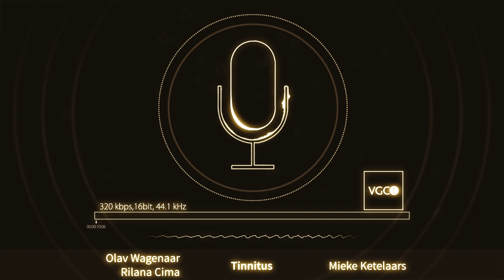VGCt Podcast #16 - Tinnitus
Tinnitus of oorsuizen. Een vervelend probleem met een nog vervelender imago. De media gaat er prat op om tinnitus en gehoorverlies aan elkaar te koppelen en de ernstigste gevallen breed uit te meten. Een kwalijke zaak aldus klinisch neuropsycholoog Olav Wagenaar (Rijndam revalidatiecentrum) en onderzoekscoördinator Rilana Cima (Tinnitus expertisecentrum ism Adelante en Maastricht University). In deze veertiende aflevering van de VGCt-podcast vertellen ze het echte verhaal van tinnitus. Wat is het en hoe behandel je het?